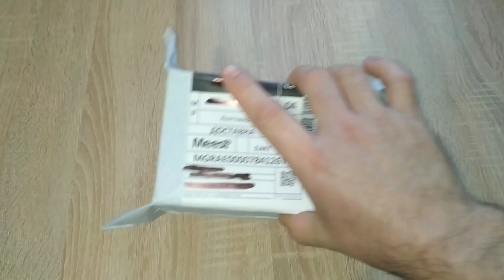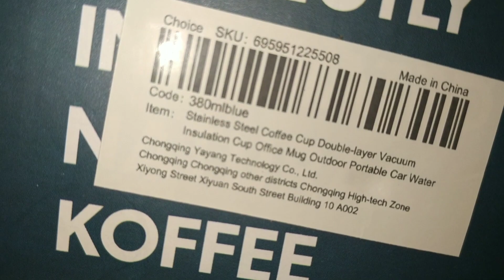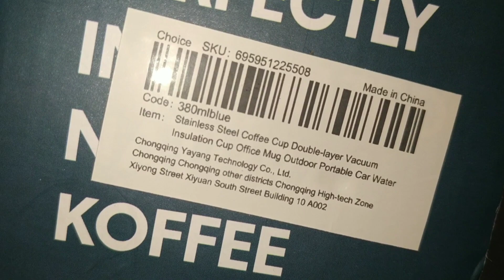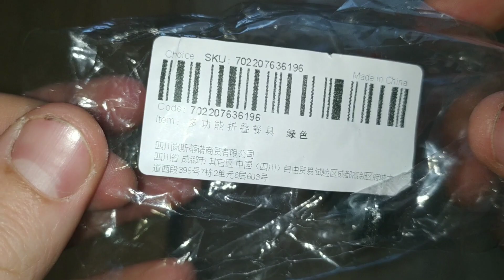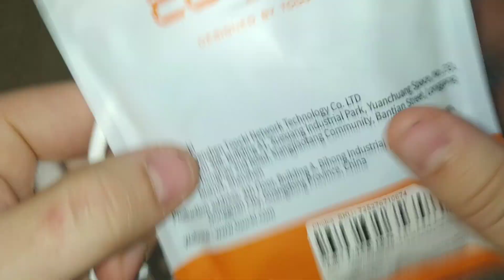👍КРУТІ ТОВАРИ З AliExpress🇨🇳 / РОЗПАКОВКА І ОГЛЯД ПОСИЛКИ🎁 ПО 2 ДОЛАРИ💲...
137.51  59%OFF | Toocki 100W USB C To Type C Cable 5A PD Fast Charge Charger Type C LED Display Cable For Macbook Xiaomi Huawei Samsung Cable
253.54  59%OFF | Stainless Steel Coffee Cup Double Layer Vacuum Insulation Cup Office Mug Outdoor Portable Car Water Cups Fashion Mug
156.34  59%OFF | 7 In 1 Multifunctional Outdoor Tableware Stainless Steel Foldable Fork Spoon Knife Picnic Camping Hiking Travelling Dinnerware